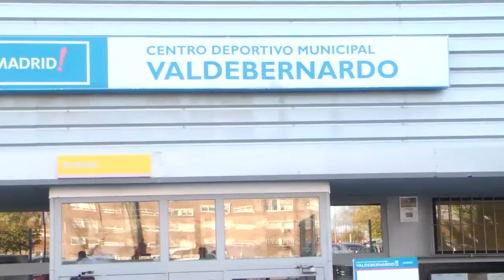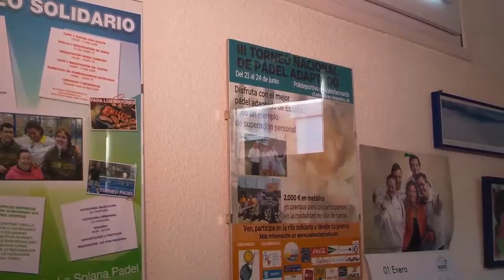Madrid se Mueve 15 Historia Asociación ASPADO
Historia sobre la asociación ASPADO, que permite la práctica del pádel entre los niños con discapacidad. Nos movemos hasta Valdebernardo